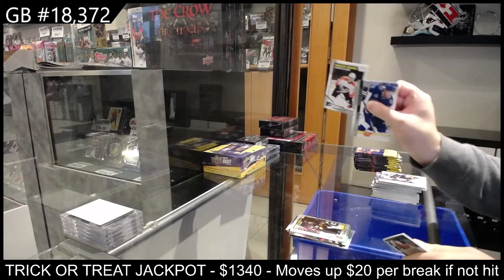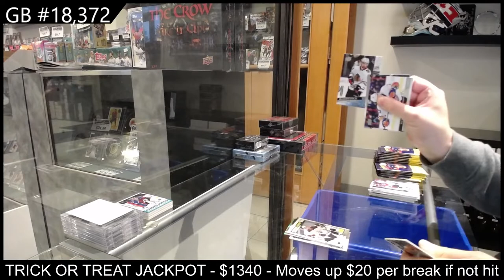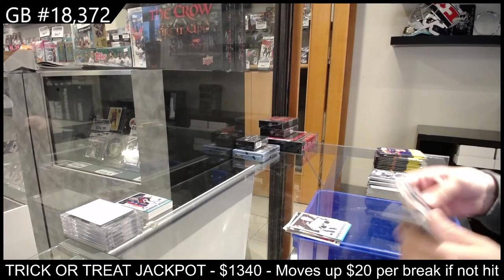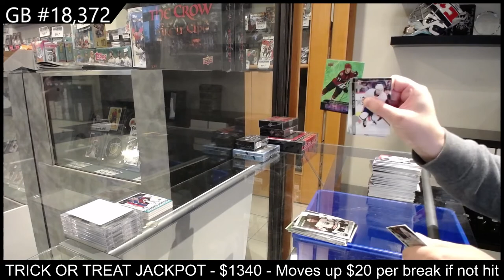20-21 Upper Deck Series 2 Hockey Retail 2 Box Break - CNC #18,372